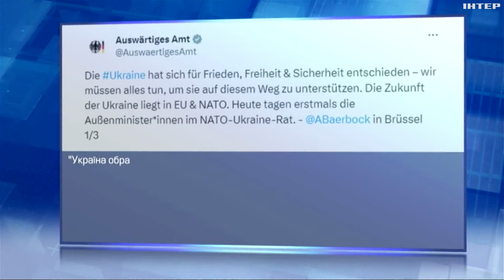У Брюсселі відбулось засідання Ради "Україна - НАТО": які підсумки